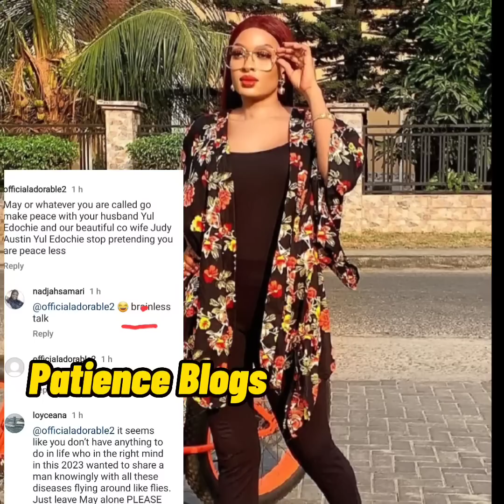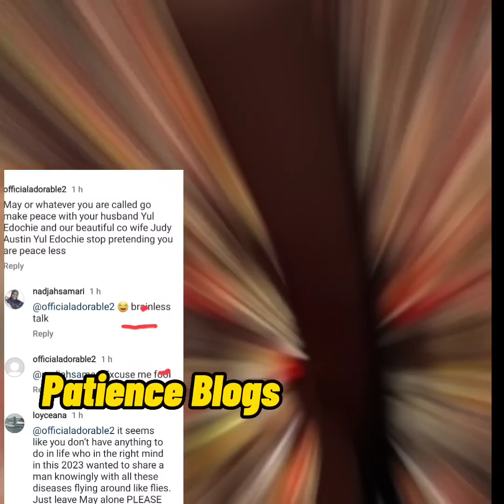Mayyuledochie finally react to viral news of tradition yul Edochie & Judy Austin jn sh0.ck